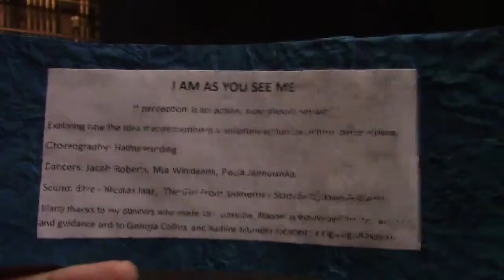I AM AS YOU SEE ME . Choreography - Hattie Harding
Dancers: Jacob Roberts, Mia Winderen, Paula Jankowska.

Music: Nicolas Jaar - Etre, Getz/Gilberto - The Girl From Ipanema (songs used for dance purposes only)